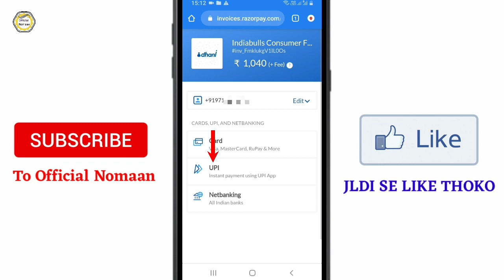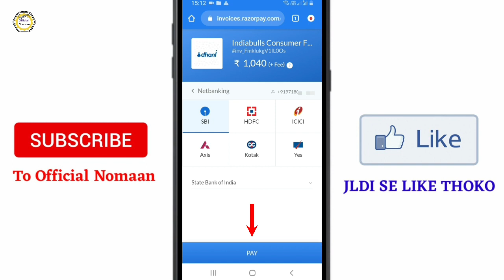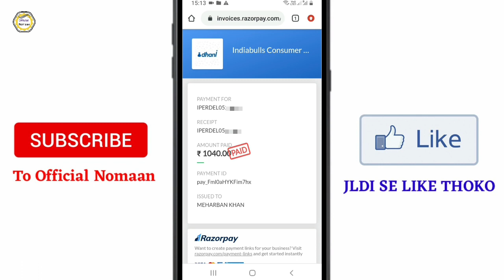Dhani EMI Bounce या Late होने के बाद Payment कैसे करें?? How to Pay Dhani EMI After Bounce ?